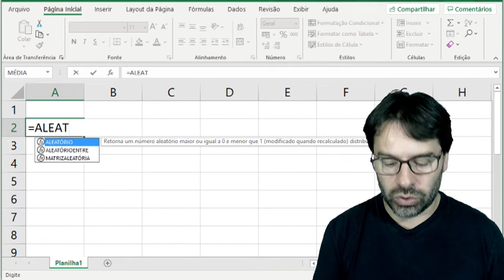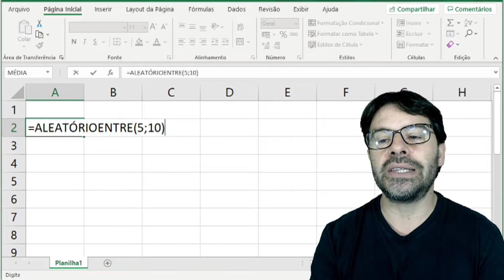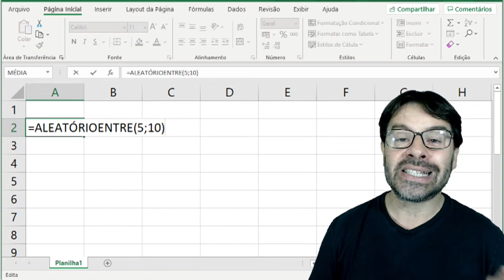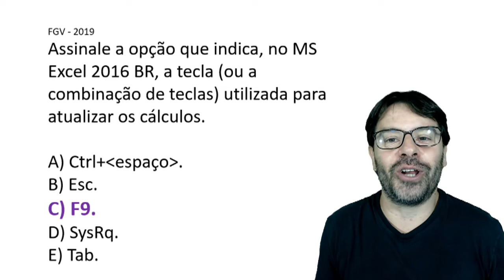Concurso PC RN 2021 Aula 22 de informática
PC RN Concurso 2021 da Polícia Civil do Estado do Rio Grande do Norte. Aula 22 de informática com o professor Rodrigo Schaeffer e questões da FGV.
Questões sobre Excel 2016 e a tecla de atalho para atualizar.